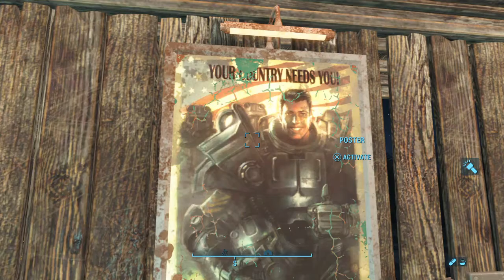Fallout 4 NO Mods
Besides The Prydwin think i spelled that right also i had a mod called tol mod and tol power armor mod so i was taller than everyone also had a smol power armor mod The Pink one thats all FINALLY!